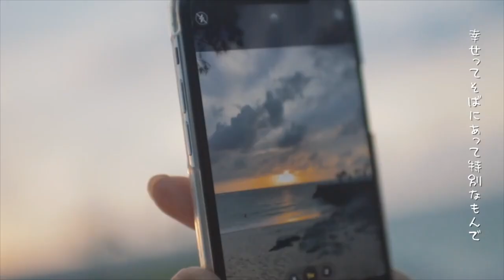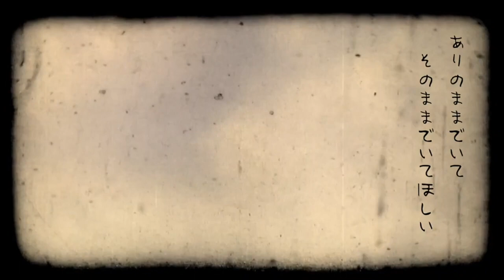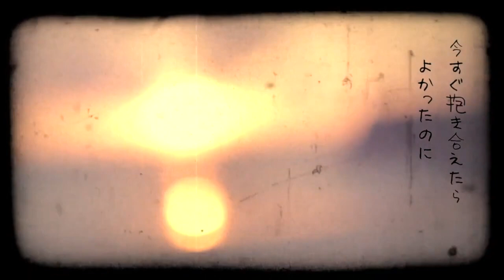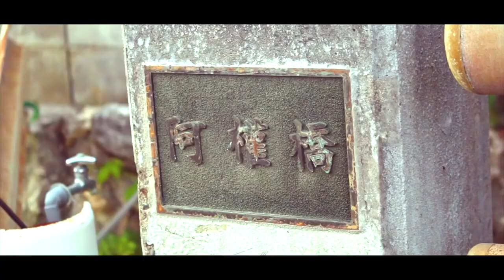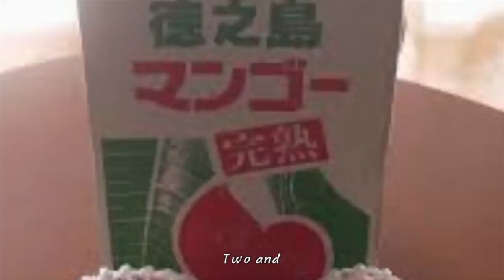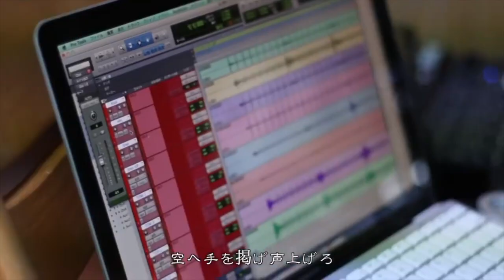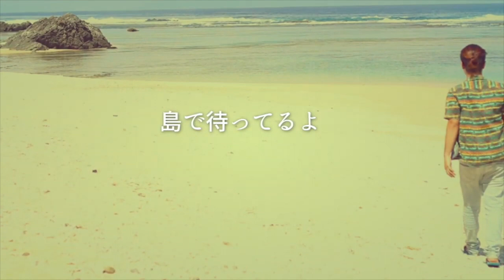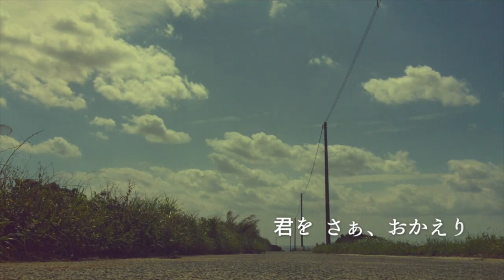安田竜馬 / Music video 1時間まとめ。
00:00 The Beginning of Happiness
04:28 Kimitachi no Uta
08:57 special place
13:19 糸
17:04 旅の途中
21:53 Hand inna di BLUE SKY
26:01 誓い
30:55 ISLAND
36:21 Three little birds
39:33 light up
43:32 雨の音
48:45 花
53:08 赤い花
57:31 君が思う方へ

みなさん、こんにちは！安田竜馬と申します！！
離島の徳之島より、音楽やVlogなど五目配信しております！！
のんびり〜見ていただけると幸いです◎
ライブストリーミング、サンセットの時間帯に海で歌います！！

投げ銭やグッズなどのご購入などで活動をサポートしていただける方は下記リンクより、よろしくお願いいたしますっ！！

・PayPay ID  【yasudaryoma】
・楽天銀行　アルト支店　3011376
　ヤスダリョウマ

◎グッズはこちらです◎
MY SHOP CD,TOWEL,T-SHRT,OTHER:

撮影機材
ドローン

音楽制作ツール
NATIVE INSTRUMENTS /KOMPLETE　シリーズ
Pro tools
マイク　audio-technica / AT4050